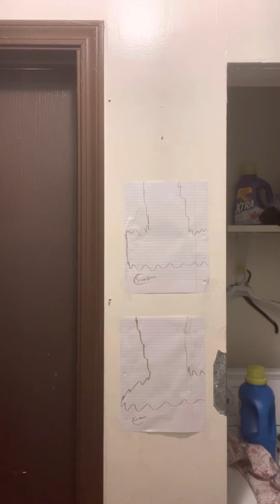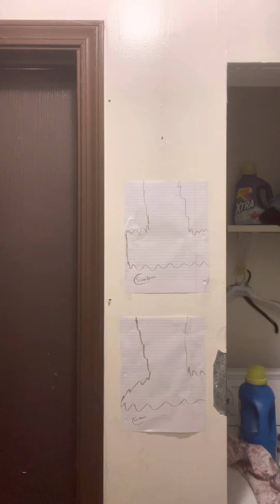the new study mom said the whooping